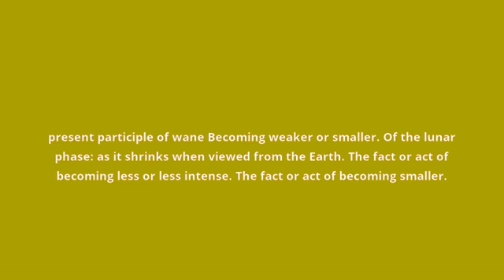what is the meaning of waning